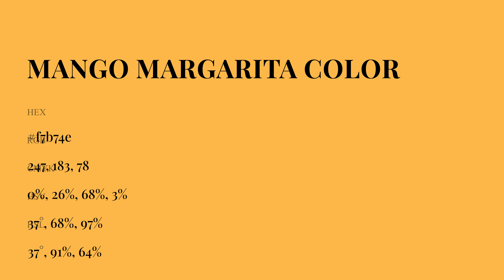Mango Margarita color f7b74e hex Cool Orange color f7b74e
What color is Mango Margarita ? f7b74e hex, Cool Orange color f7b74e

Hex f7b74e Color Code is also known as Mango Margarita color

Hex f7b74e Color code in RGB color code model is created after adding 96.86% red color, 71.76% green color and 30.59% blue color.
Hex f7b74e Color code in CMYK color (process color) code model is generated after subtraction of 0% cyan, 26% magenta, 68% yellow, 03% black.